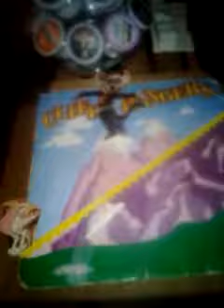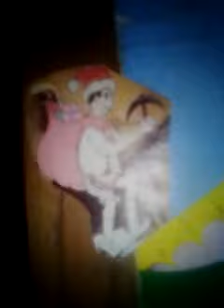25 days of cliffhangers 2018 day 15